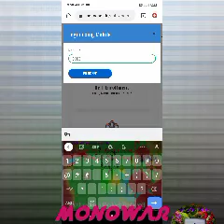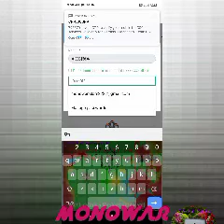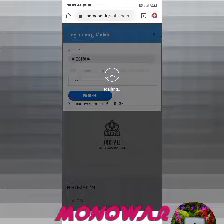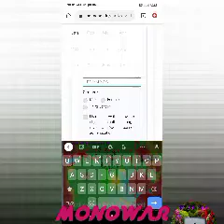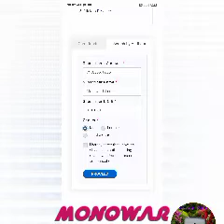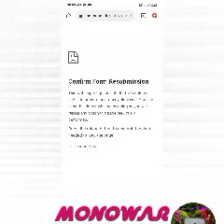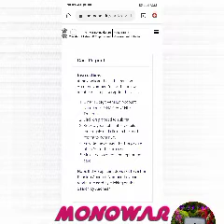Pm mondhan account number me poisa keyse deposit kore or cards Download kore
Monowar Islam
you will kvc👍🙏🎉🎉🔥🔥🔥